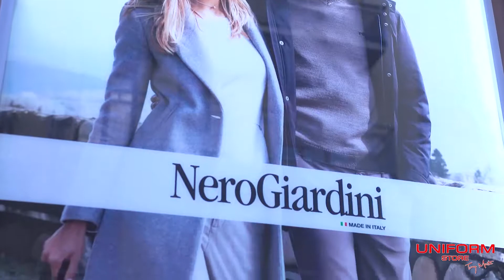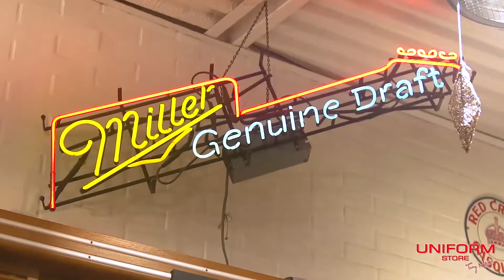SpecialSpot UniformStore HappyHolidays2018 ViaUmbertoI° BarcellonaPG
Lo Staff Uniform Store
Vi Augura Buone Feste...
Buona Visione...

@Uniform Store-Marte
Realizzazione e PostProduzione: OraWebTv
Riprese in Sony Cine 4K e Canon 5D 4K: Francesco Giorgianni
Ottimizzazione ed Editing: Francesco Barca
Antonino Cicero Manu Reitano